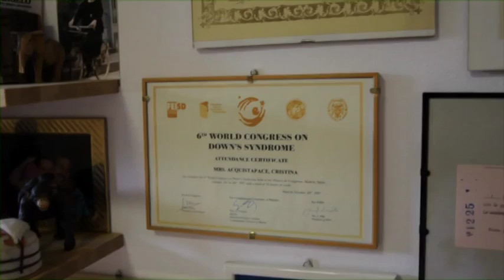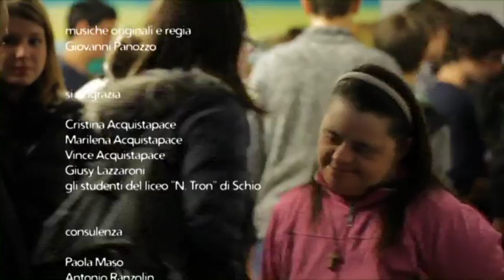Quanti pani avete... andate a vedere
La vocazione di Cristina Acquistapace, ragazza down della diocesi di Como, entrata nell'Ordo Virginum nel 2006 a 33 anni